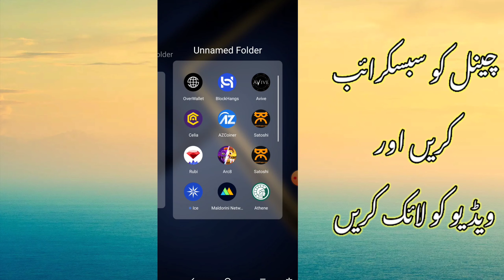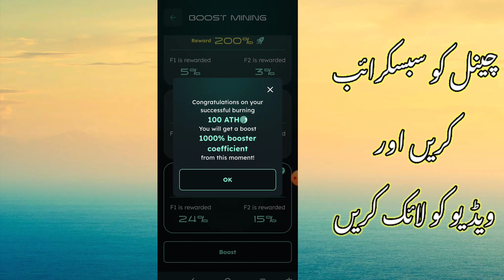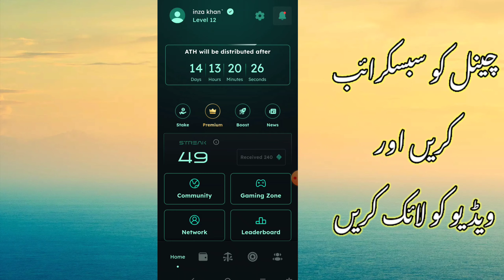How to earn more in athene coin || Athene coin update